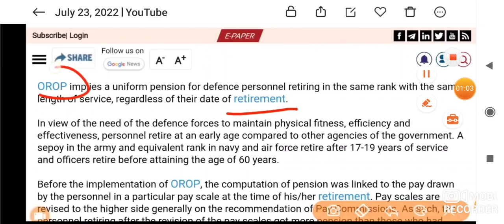आज से शुरू OROP-2 एरियर PCDA की सौगात | OROP-2 PENSION REVISION NEWS